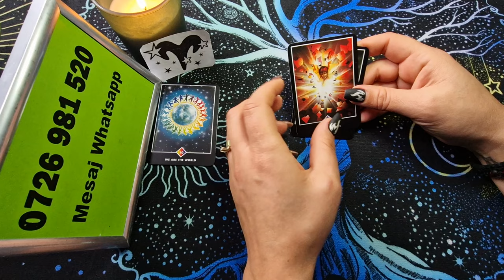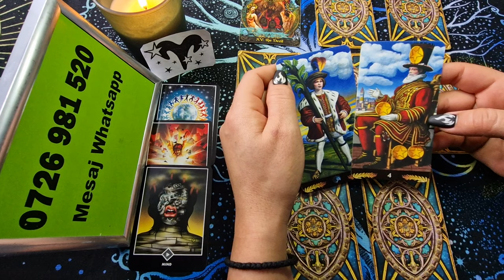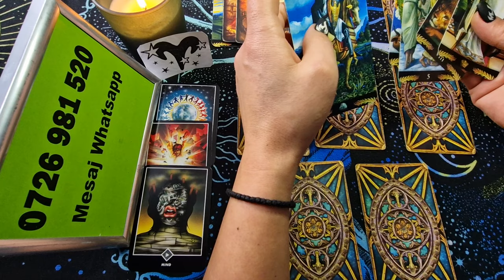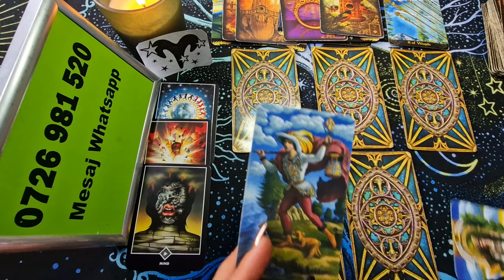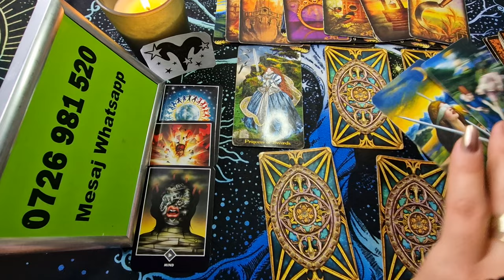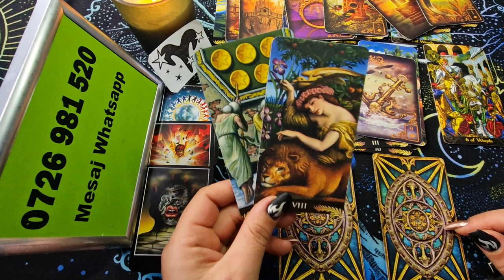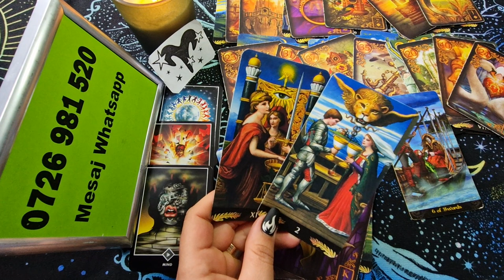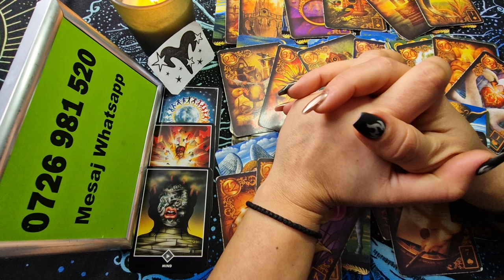Berbec - Va mahneste o situatie de la drum ! 1-15 Februarie 2024